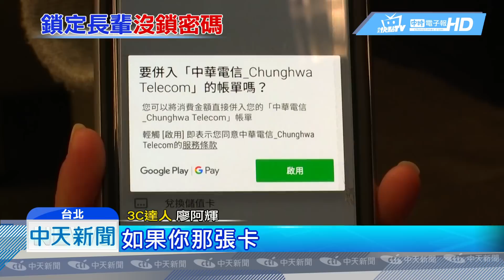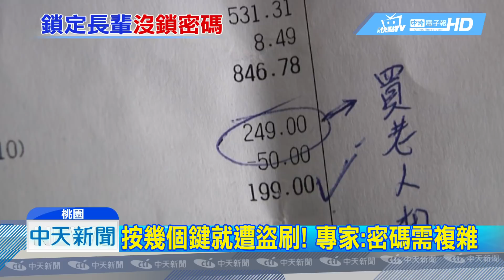20190121中天新聞 鎖定銀髮族手機 盜刷上萬「遊戲點數」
桃園龜山一名攤商，在忙招呼客人的時候，竟然有一名男子偷偷將老闆手機偷走，半小時後在附近找到，卻已經被偷盜買遊戲點數一萬點，相當台幣一萬元，專家指出，許多長輩不太會用智慧型手機，因此都買簡易型，指紋或臉部辨識的功能都沒有，反而讓竊賊有機可趁。